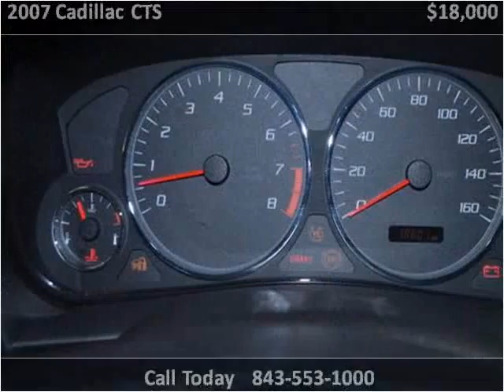2007 Cadillac CTS Used Cars Charleston SC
This 2007 Cadillac CTS is available from Hudson Nissan.